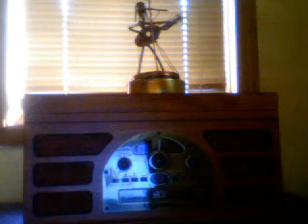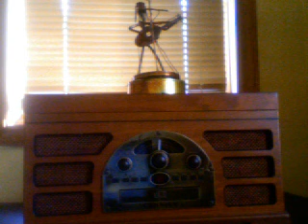Elmo Duncan Blues Band - What Are You ? Anguish!!!!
From the bowels of severe intestinal twistations comes the tension filled crying manifested by a deep rooting of Southern Blues Elmo Duncan lets loose with an anguished rendition traveling in ten different directions .